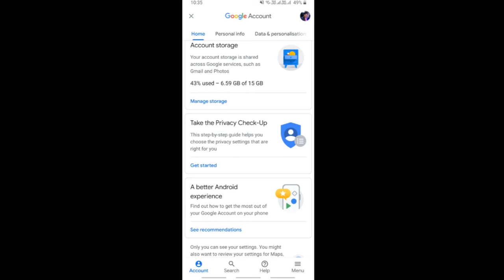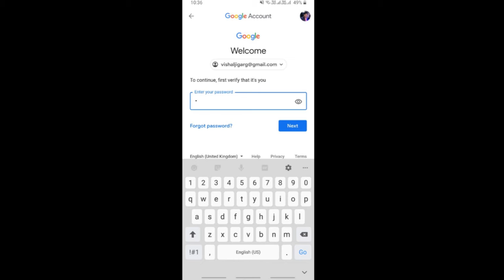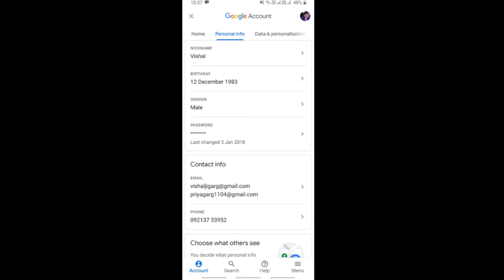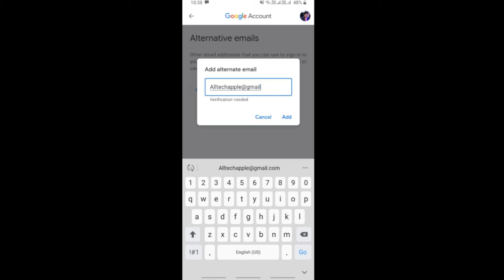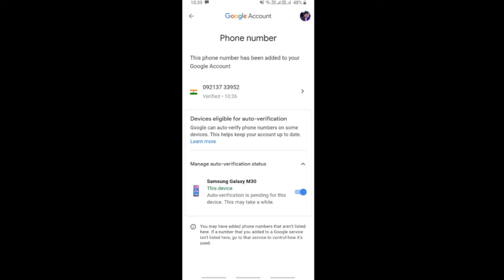Google Account 2 step verification kaise kare | Make safe your account from hackers | Alltechapple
Google Account 2step verification Make safe your account safe your account from hackers

How to manage your google Account to make  2 step verification and how to make safe your youtube channel from hackers with the procedure of secure your account.

I hope this video was useful and if you liked it, you did press the thumbs up button.